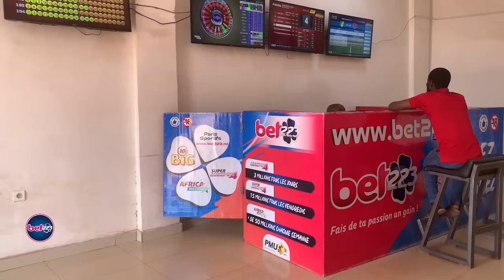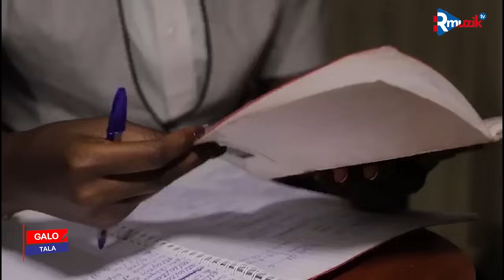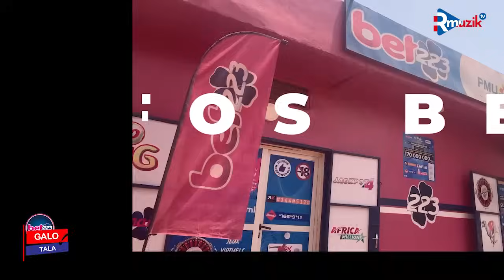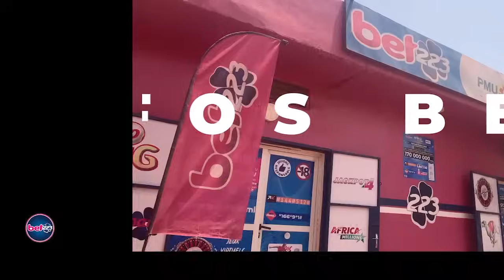GALO TALA avec RENE DE BAMAKO